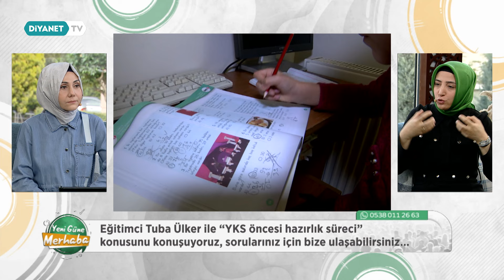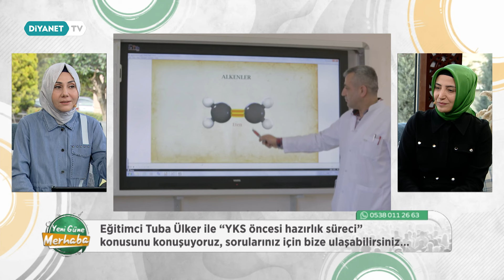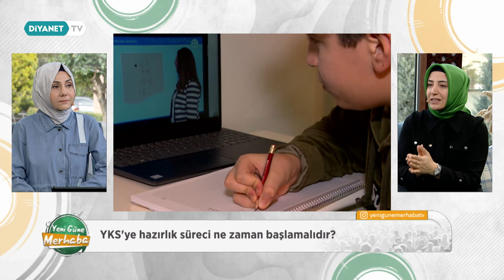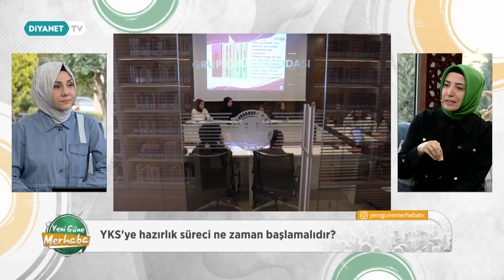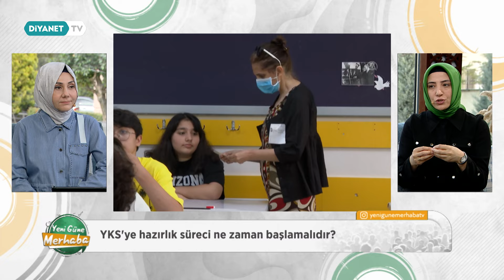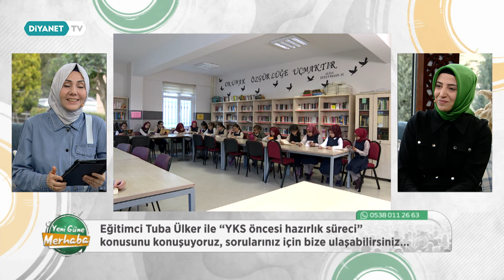YKS Öncesi Hazırlık Süreci - Yeni Güne Merhaba 2275.Bölüm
Konuk: Tuba Ülker - (Eğitimci)